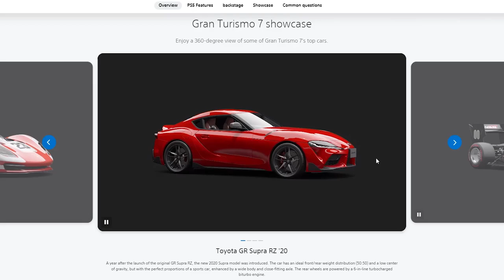Gran Turismo 7 First Look Showcase some of the Top Cars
Sign up and follow the exclusive launch gameplat on PS5